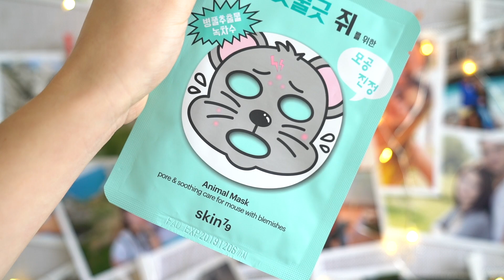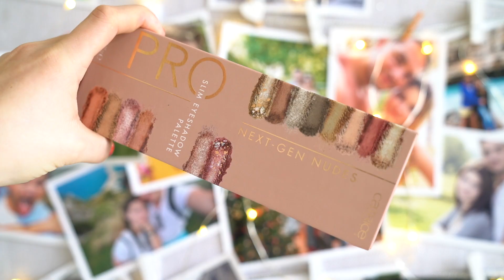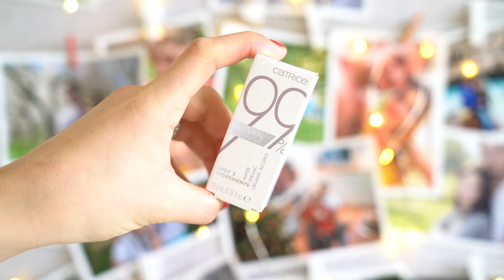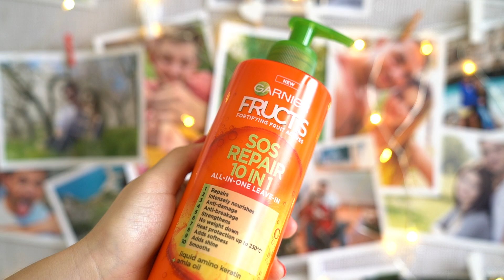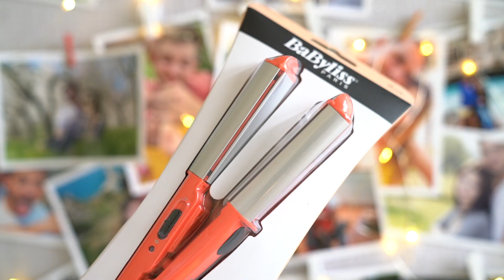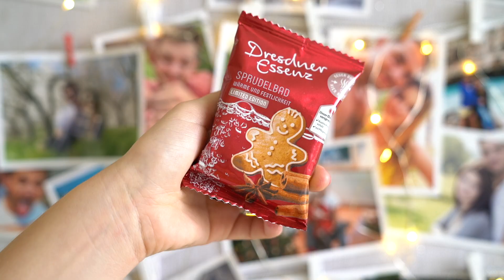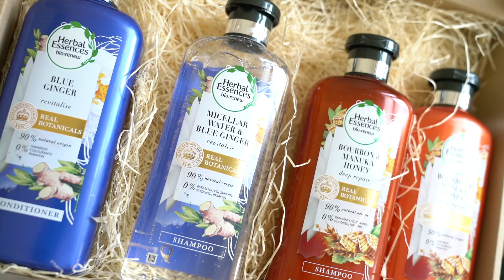NÁKUPY A NOVINKY LEDEN 2020 - Nobilis Tilia, Blistex, Skin79, MAC Cosmetics...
Krásné úterý! Dnes pro vás mám novou kosmetiku za leden 2020. Mrkněte na novinky z pečující, dekorativní i vlasové kosmetiky. Mějte se hezky a budu ráda, když mě budete sledovat na Instagramu

Kosmetika, kterou zmiňuji:
- MAC Cosmetics Prep+Prime Fix + s vůní růže
- Jarischův roztok
- SKIN 79 BB Cream VIP Gold*
- SKIN 79 Pleťová maska - Animal - Dry Monkey*
- SKIN 79 Pleťová maska - Animal - Angry Cat*
- SKIN 79 Pleťová maska - Animal - Mouse*
- SKIN 79 Pleťová maska - Animal - Dark Panda*
- Nobilis Tilia Sprchový gel levandulový
- Nobilis Tilia Odličovací mléko
- Nobilis Tilia Deodorant Šalvěj
- Nobilis Tilia Měsíčkový krém
- Catrice Sérum Hydro Plumping s kyselinou hyaluronovou*
- Catrice Korektor Instant Awake rozjasňující odstín 005*
- Catrice Podkladová báze Anti-Red*
- Catrice Podkladový lak Natural Base*
- Catrice Barevný lak na nehty ICONails*
- Catrice Fixační pudr 5V1*
- Catrice Paletka očních stínů Pro Next-Gen Nudes*
- Catrice Balzám na rty Hemp & Mint Glow*
- Catrice Lesk na rty Volumizing Lip Booster Extreme*
- Maybelline The Falsies Lash Lift objemová řasenka*
- Garnier Fructis Goodbye Damage šampon*
- Garnier Fructis Goodbye Damage kondicionér*
- Garnier Fructis Goodbye Damage SOS bezoplachová péče 10v1*
- Dresder Essenz Perly do koupele z vánoční limitky
- Dresder Essenz šumivá bomba do koupele Perníček
- Blistex MedPlus balzám na rty v kalíšku SPF15*
- Blistex MedPlus balzám na rty v tyčince*
- Blistex Flip balzám na rty*
- Blistex Lip Relief Cream*
- Blistex SPF Ultra Lip Balm SPF 50*
- Herbal Essences Revitalizační řada Modrý zázvor šampon*
- Herbal Essences Revitalizační řada Modrý zázvor kondicionér*
- Herbal Essences Regenerační řada Bourbon & Manukový med šampon*
- Herbal Essences Regenerační řada Bourbon & Manukový med kondicionér*

Produkty označené hvězdičkou* mi byly zaslány na vyzkoušení od zastoupení značky. Poslání kosmetiky však nemění můj názor ani recenzi. Video jsem natočila z vlastní vůle.

Jmenuji se Karolína, bydlím v Praze, miluju kosmetiku, cestování, svého manžela, rodinu a naše dvě kočičky Allwínka a Bellinku. Na tomto YouTube kanále najdete vlogy ze života, kosmetické recenze, recepty a sem tam i můj život s inzulínovou pumpou a cukrovkou, kterou mám od 12 let. Mám citlivou suchou pleť, která se občas promění na smíšenou, ekzém a začervenání. Líčit jsem se začala proto, že jsem se chtěla líbit, narazila jsem na YouTube videa, založila si blog a kosmetice propadla. Miluju testování nových produktů, zkoušení nových odstínů i textur. Pokud s líčením začínáte, nebojte, začátky jsou nejtěžší, ale vše se zlepší cvikem. Proto zkoušejte, zkoušejte a zkoušejte. Jednou ty krásný kouřovky zvládnete. I já jsem si s červenou rtěnkou připadala divně a tmavé oční stíny na mě vypadaly spíš jako modřiny. Časem to vychytáte a já jsem tu od toho, abych vám poradila, s jakou kosmetikou, štětci a odstíny vám to půjde líp. Moc děkuji za sledování a držím vám při kouzlení s líčidly palce.
p.s. Pokud se chcete na cokoliv zeptat, nebo mi jen tak napsat, můžete mě najít na Instagramu nebo mě kontaktovat na e-mailu . Těším se!

Nejedná se o sponzorované video.